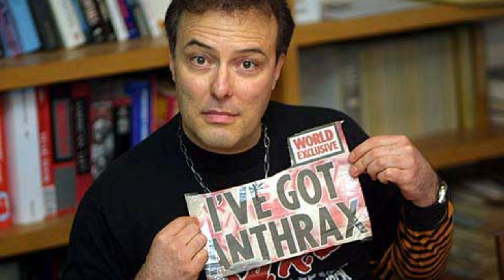Jello Biafra Choosing Politics Through Punk Music, Finally Respected Dead Kennedys Band !!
Eric Reed Boucher was born in Boulder Colorado, the son of Virginia née Parker a librarian,and Stanley Wayne Boucher a psychiatric social worker and poet. His sister Julie J Boucher was Associate Director of the Library Research Service at the Colorado State Library, she died in a mountain climbing accident on October 1996. He has a Jewish great grandparent, but was unaware of this until he was in his mid 40s, Due to his secular upbringing and lack of knowledge of his distant Jewish ancestry until adulthood, he does not consider himself Jewish. In June 1978 Boucher responded to an advertisement placed in a store by guitarist East Bay Ray stating guitarist wants to form punk band and together they formed the Dead Kennedys. He began performing with the band under the stage name Occupant, but soon began to use the stage name Jello Biafra, a combination of the brand name Jell O and the short lived African state Biafra. Biafra initially attempted to compose music on guitar, but his lack of experience on the instrument and his own admission of being a fumbler with my hands led Dead Kennedys bassist Klaus Flouride to suggest that Biafra simply sing the parts he envisioned to the band. Biafra sang his riffs and melodies into a tape recorder, which he brought to the band's rehearsal and recording sessions. This later became a problem when the other members of the Dead Kennedys sued Biafra over royalties and publishing rights. By all accounts including his own, Biafra is not a conventionally skilled musician, though he and his collaborators attest that he is a skilled composer and his work particularly with the Dead Kennedys, is highly respected by punk oriented critics and fans.